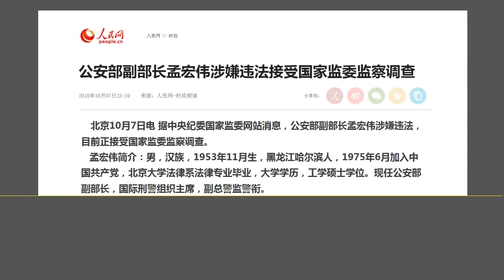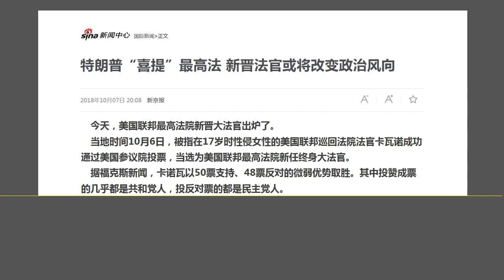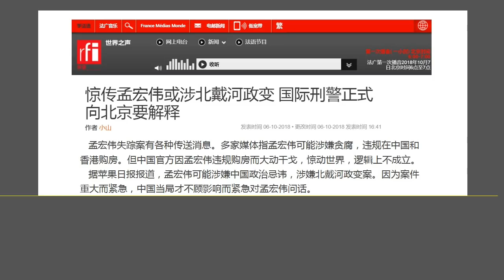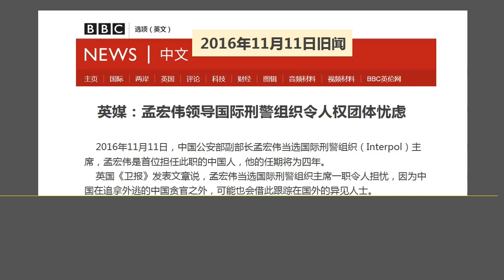孟宏伟终于有下落了：北京如不及时动手, 他或成为第二个王立军.（2018.10.7）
森哲深谈（553）： 孟宏伟终于有下落了：北京如不及时动手, 他或成为第二个王立军.